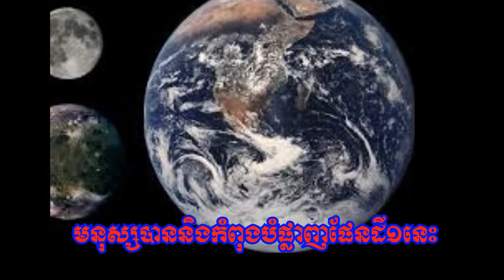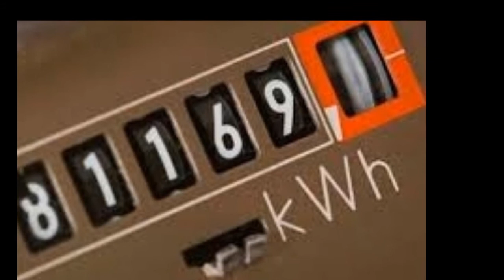អត្ថន័យ ទិវា​ ភព​ផែនដី, Meaning of Earth Day.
Meaning of Earth Day.